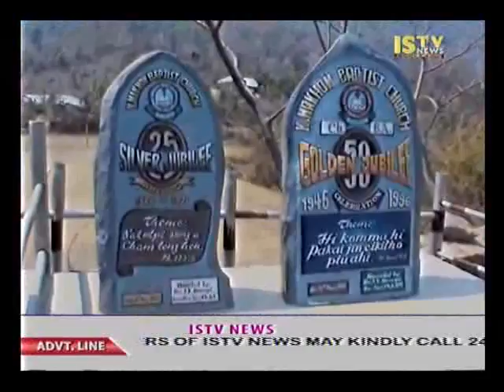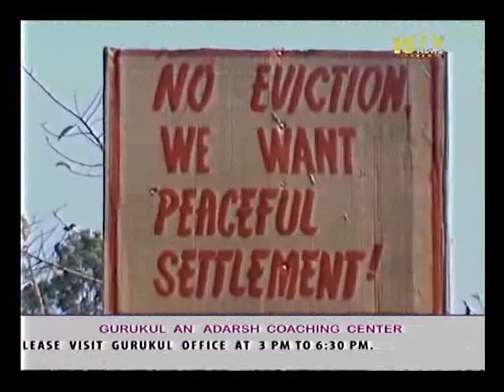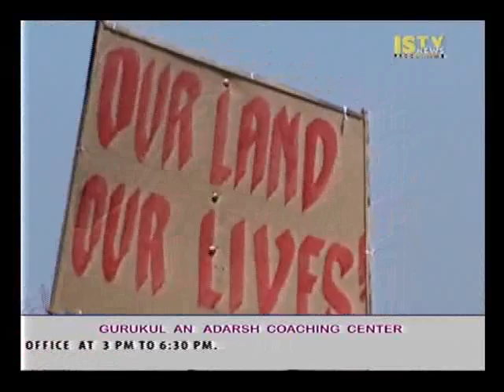13th March 2015 3 pm ISTV Manipuri News